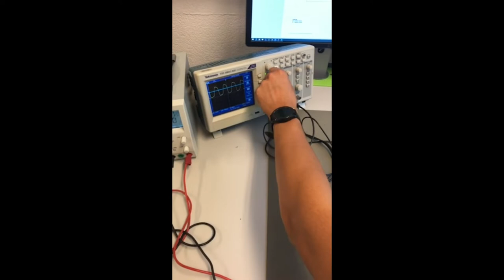Elektroniker/in EFZ (2/3) - SwissSkills 2022